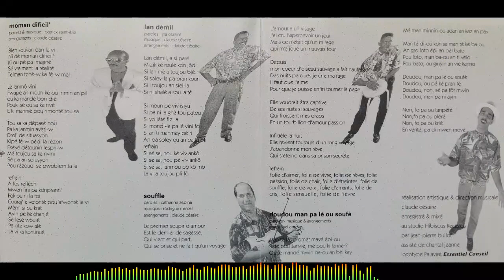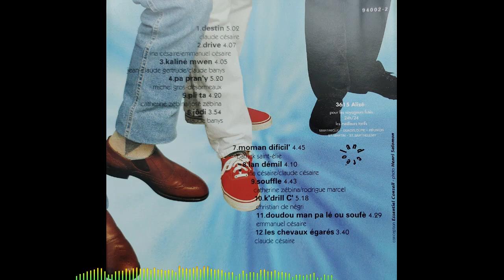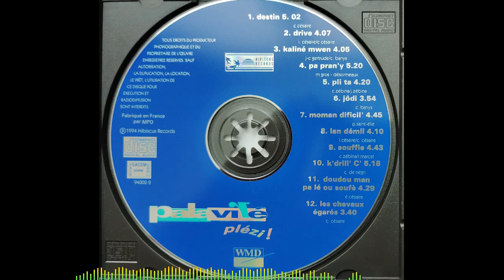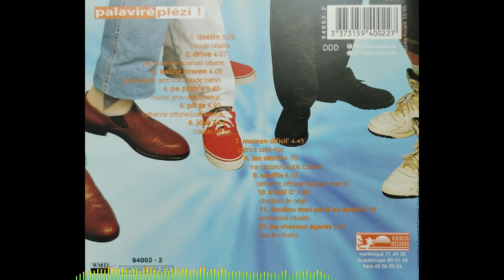PALAVIRE - Lan dé mil 🪘🎹🎸🎺🎼🎧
👨🏾ARTISTE : PALAVIRE
🎶TITRE : Lan dé mil
✍🏾 AUTEUR : Ina CESAIRE
🎼COMPOSITEUR : Claude CESAIRE
🎤INTERPRETE : -
📀ALBUM : Plézi !
🎚️LABEL : HIBISCUS RECORDS
🎂SORTIE : 1994
🌎ORIGINE : MARTINIQUE